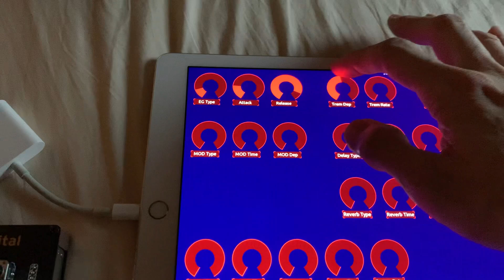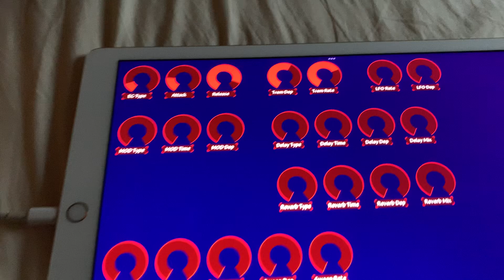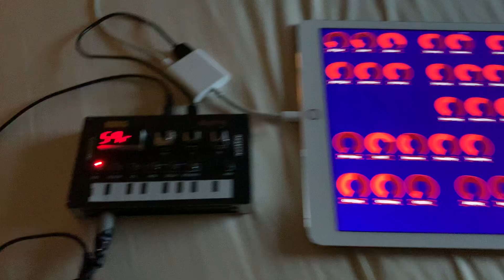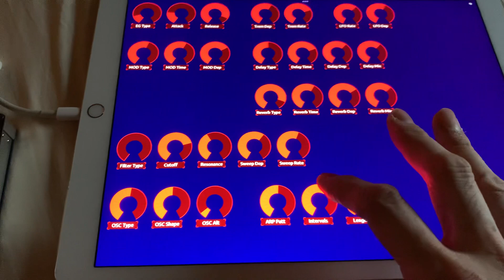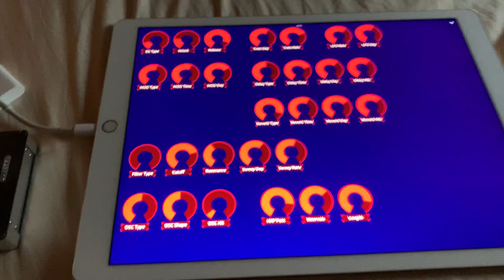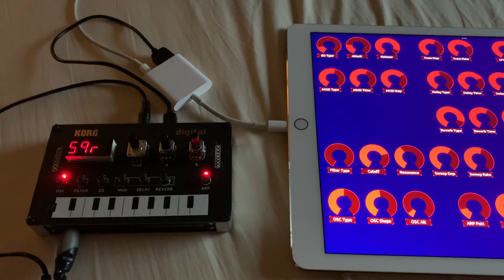Use Touch OSC to control all parameters on Korg NTS-1 made it becoming a big synth